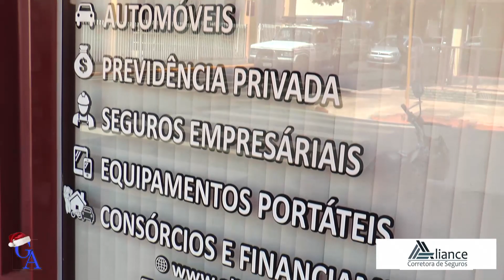Natal de Parceiros - Aliance Corretora de Seguros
Faça seu seguro com a Aliance Corretora de Seguros, preencha seu cupom e concorra a prêmios.

Aliance e Guariba Acontece, juntos neste Natal!